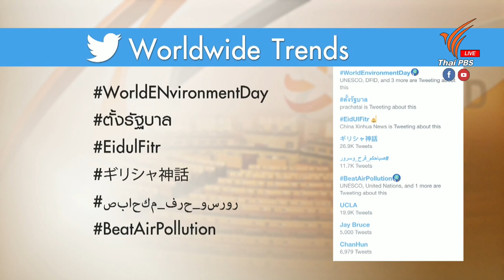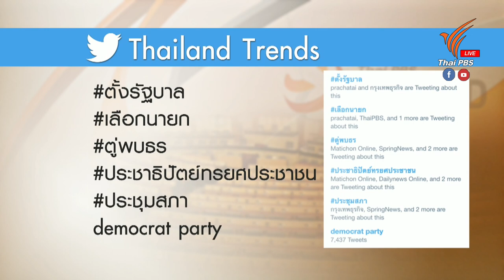[Live] Choosing Thailand’s next prime minister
Highlights of 7 hours long Parliamentary debate. Follow the vote that will decide the country’s political future with ThaiPBS World on Wednesday, June 5, starting 6 pm with Thepchai Yong & Nattha Komolvadhin